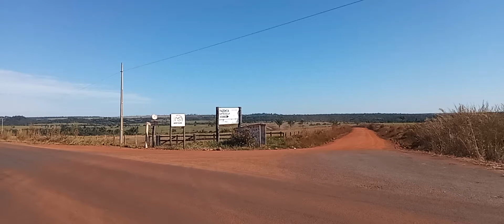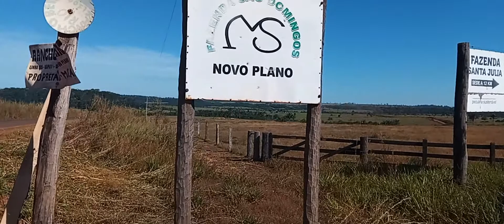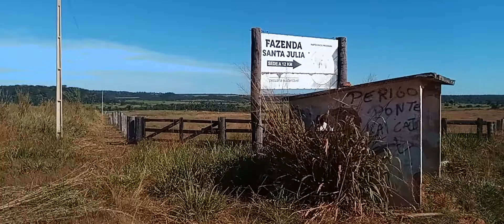entrada para o distrito de novo plano